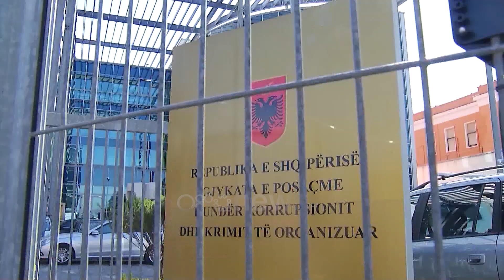Kuvendi do hetojë mikrokreditë, Komisioni i ekonomisë diskuton rishikimin e licensave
Diskutimi për raportin e bankës së Shqipërisë risolli dhe një herë në vëmendje të deputetëve abuzimin nga kompanitë e mikrokreditit.

Opozita në komisionin e ekonomisë kërkoi ngritjen e një structure të posaçme për të hetuar ngjarjen.

‘’I referohem institucioneve financiare jo banka.

Ne besoj kemi nevojë si parlament të ndërmarrim një nismë e cila mund të bëhet me një komision të veçantë, e cila mund të bëhet me një analizë të këtij komisioni për të analizuar të gjitha bazën ligjore që sot ekziston’’, tha Tabaku.